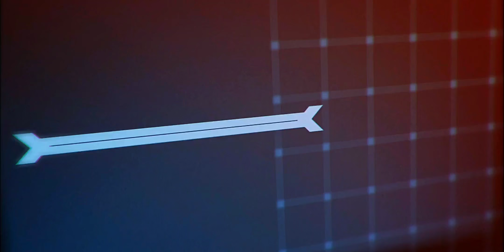Implosion - Never Lose Hope 2 | Action Gameplay Vedio (ios/Android) | Ak Saini 2021 | aksaini1997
🙏🌼🌺🌸 ॐ श्री हनुंमते नम: 🌼🌺🌸🙏

Special Thanks  🙏

 🌹 PAGLI 🌹

 AK SAINI 🙏